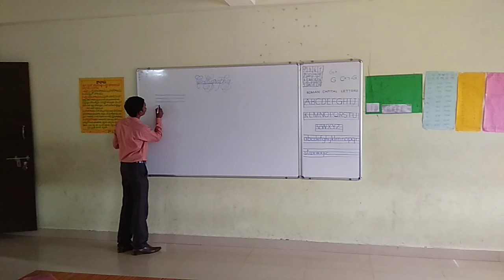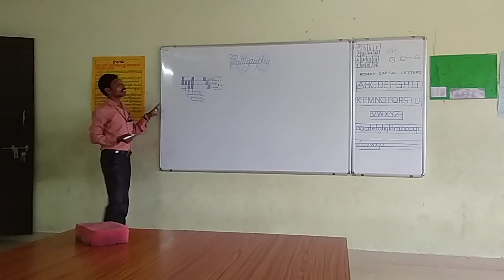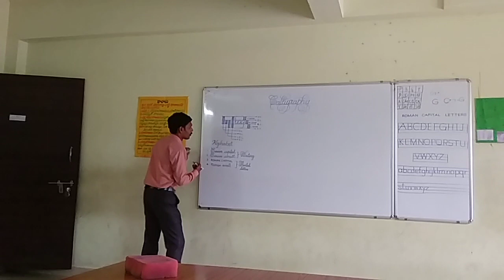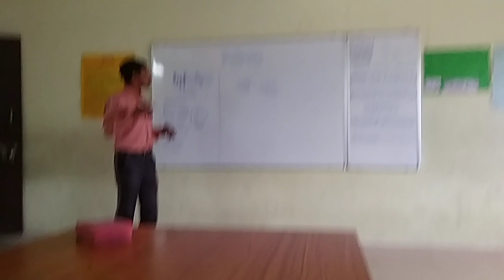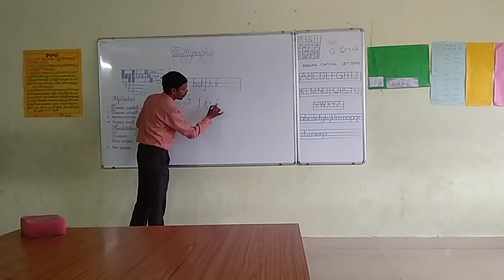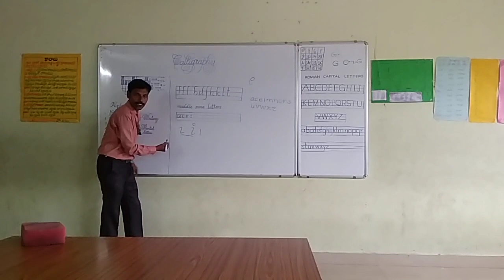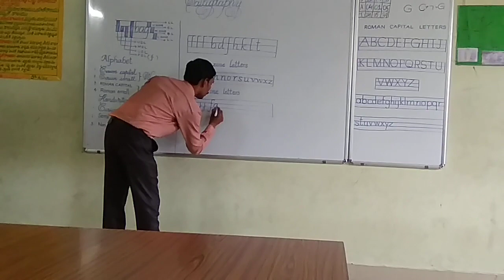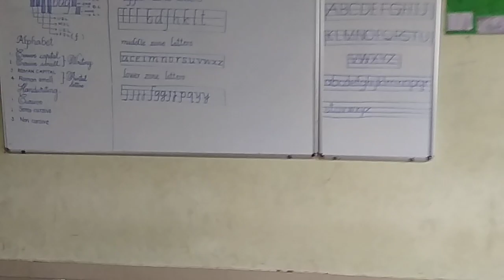Basics of lucida calligraphy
Neat handwriting by calligraphy expert Mr. Basha